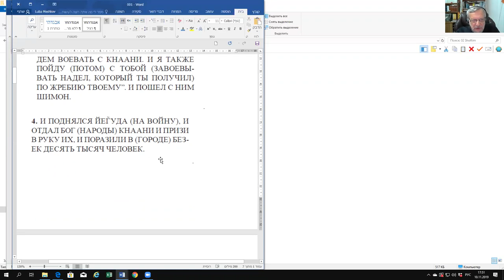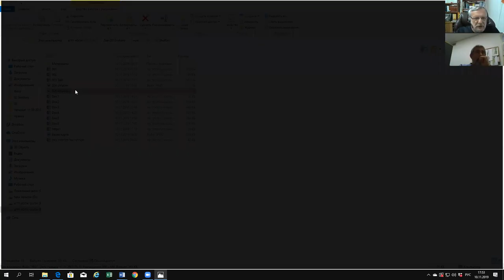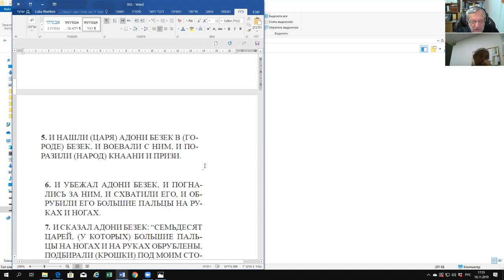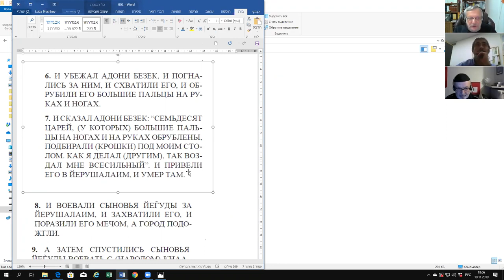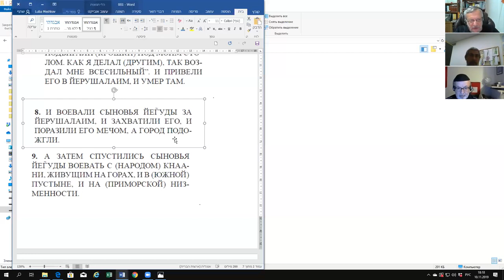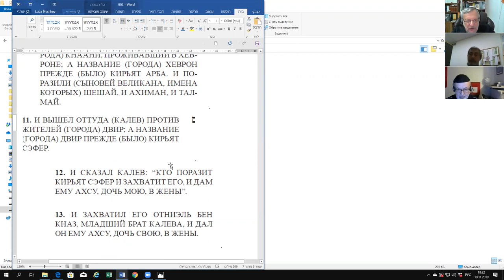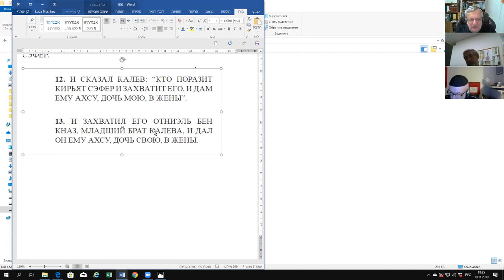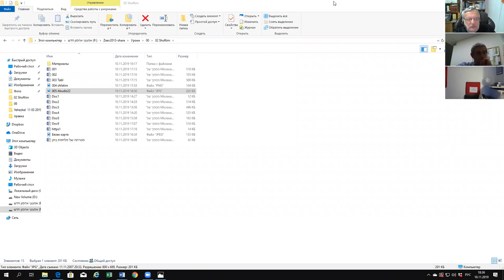Первое занятия по книге «Первое по книге Шофтим (Судья)», рав Зеев Мешков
События после смерти Йеошуа через 28 лет после начала завоевания земли Кнаан
Время занятий – вск., 17:30, вр.изр.